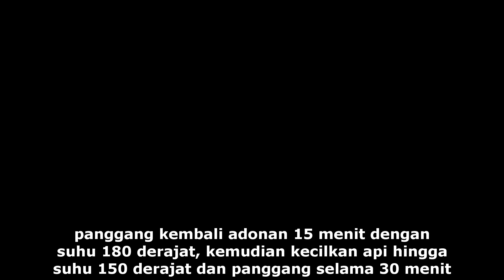RESEP BOLU MESIS PALING MUDAH POOLLL !!!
BOLU MESIS

BAHAN
4 butir telur (uk sedang)
125 gr gula pasir
1/2 sdt SP (kalo tidak ada bisa pakai Ovalet)
1/4 sdt vanilly bubuk
125 gr tepung terigu (protein sedang)
100 gr margarin (di cairkan dulu)
secukupnya mesis (bisa juga pakai keju parut, kismis, sukade, almond, dll)

loyang diameter 20 x 7 cm (olesi margarin lalu taburi sedikit tepung)

CARA MEMBUAT
1. kocok telur, gula pasir, SP, dan vanilly hingga putih dan mengembang. Pertama mengocok gunakan speed rendah dulu baru di naikkan ke speed tinggi.
2. masukkan tepung terigu ke dalam adonan sambil di ayak lalu kocok kembali menggunakan SPEED RENDAH, hingga rata saja.
3. masukkan margarin cair kemudian aduk kembali menggunakan spatula dengan menggunakan teknik aduk balik hingga adonan rata.
4. masukkan adonan kedalam loyang, ratakan dan beri sedikit hentakkan untuk menghilangkan gelembung udara yang ada di dalam adonan.
5. panggang adonan ke dalam oven dengan suhu 180 derajat selama kurleb 3 - 5 menit.
6. keluarkan adonan lalu taburi dengan topping mesis
7. panggang kembali adonan selama 15 menit dengan suhu 180 derajat, kemudian kecilkan api hingga suhu 150 derajat dan panggang selama 30 menit. (Pada tahap ini sesuaikan dengan oven masing - masing saja ya.. Saya menggunakan oven tangkring)
8. setelah matang, bolu paling mudah, gampang, sederhana, empuk dan enak siap disajikan.

SELAMAT MENCOBA!